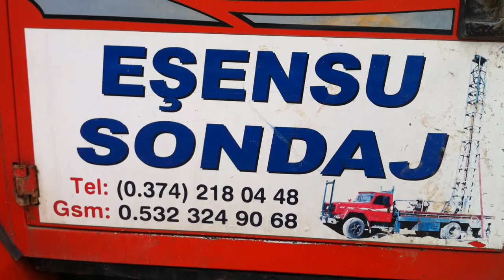Dag Pilic - Sondaj Calismalari 29.10.2011 (1)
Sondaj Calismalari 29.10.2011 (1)